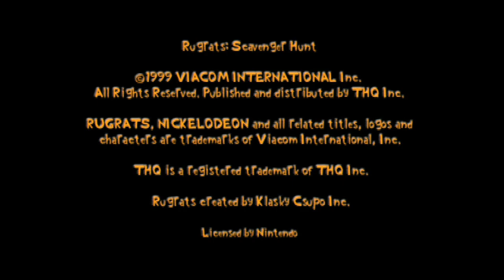Rugrats - Scavenger Hunt - Nintendo 64 - Intro & Title Screen